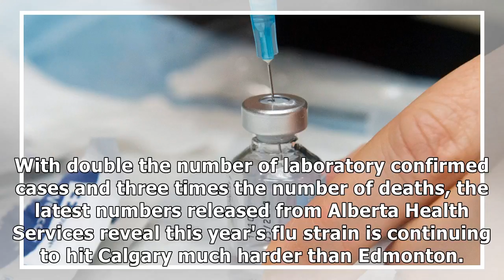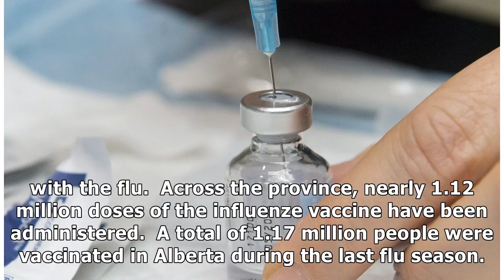4 more people die of flu in Calgary this week, as province hits 19 deaths from virus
4 more people die of flu in Calgary this week, as province hits 19 deaths from virus